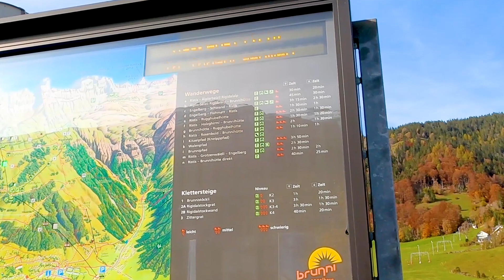Switzerland Country in Europe Switzerland is a mountainous Central European country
Switzerland
Country in Europe Switzerland is a mountainous Central European country, home to numerous lakes, villages and the high peaks of the Alps. Its cities contain medieval quarters, with landmarks like capital Bern’s Zytglogge clock tower and Lucerne’s wooden chapel bridge. The country is also known for its ski resorts and hiking trails. Banking and finance are key industries, and Swiss watches and chocolate are world renowned